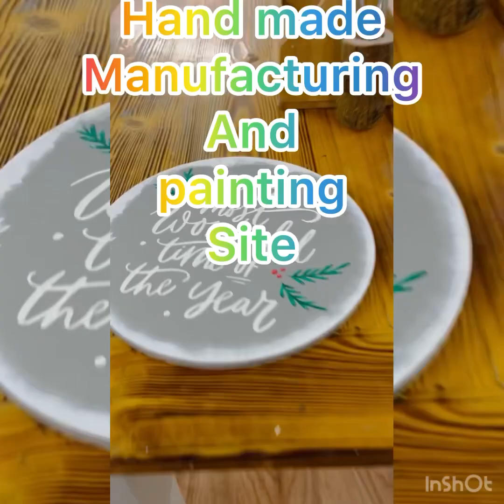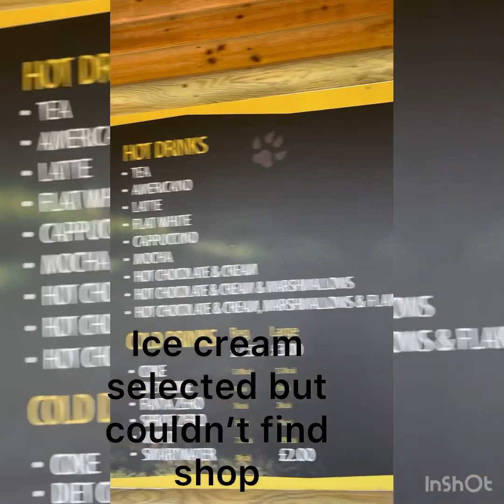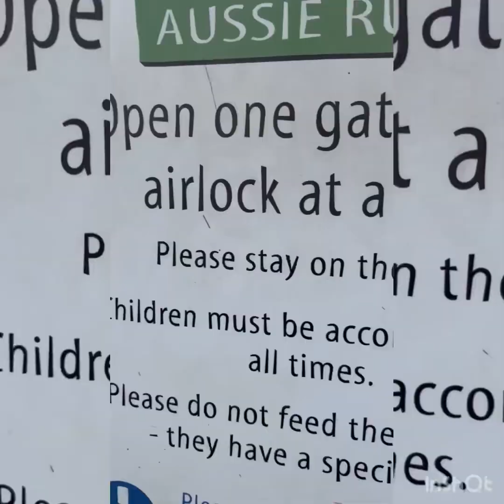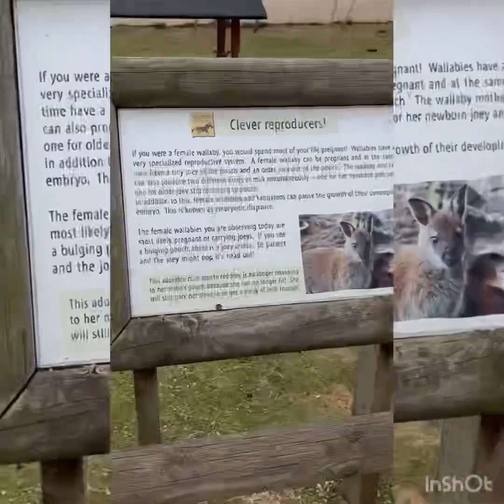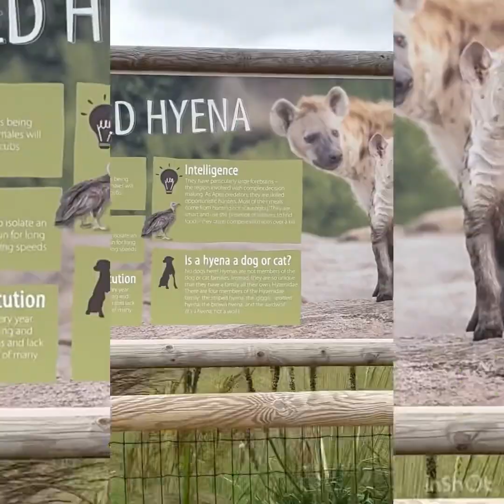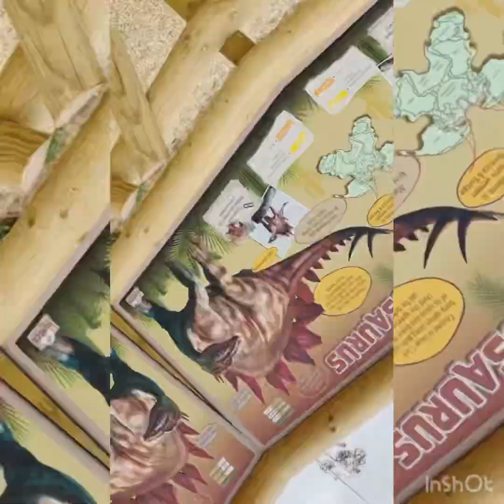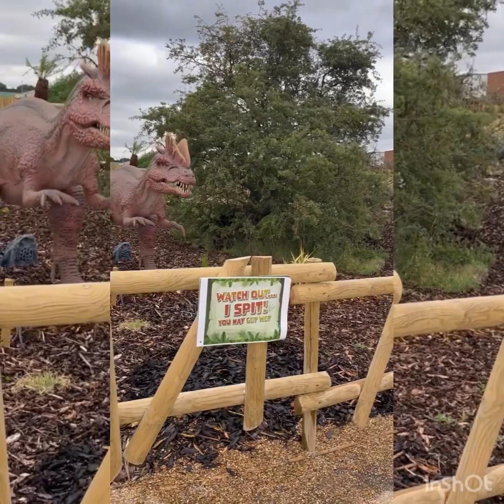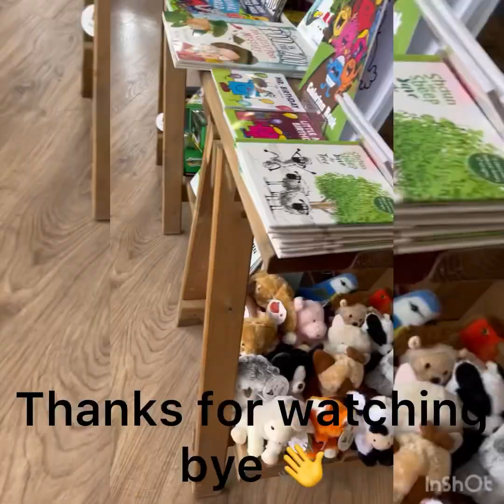Must watch this video amazingYorkshire park in uk Pla like 👍 and subscribe my channel God bless you